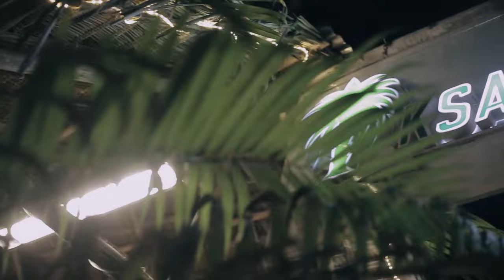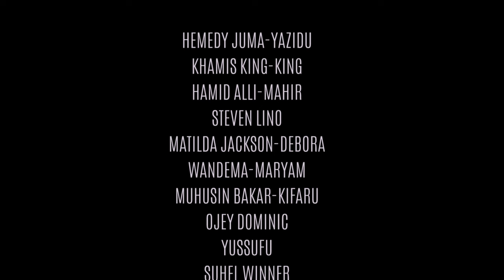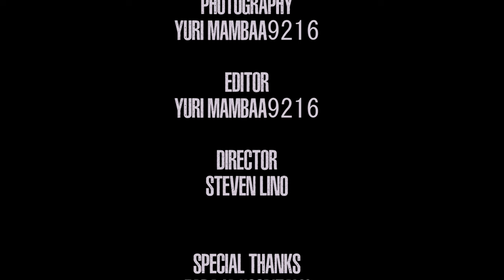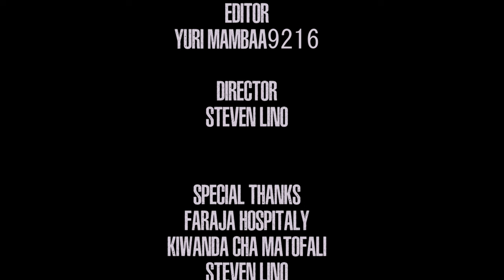MUAMALA | 02 | MICHAEL WA SHILINGi, KHAMIS KING